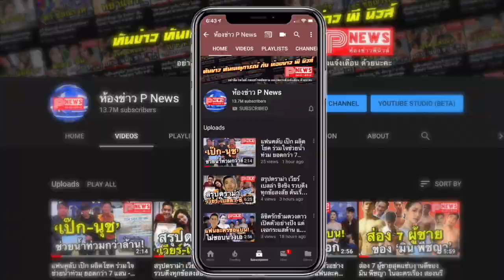ห้องข่าวพีนิวส์ | แห่กดไลก์ "น้องมะลิ" ภาพนี้สวยละมุนเหลือเกิน ว่าที่นางเอกคนใหม่ของวงการ